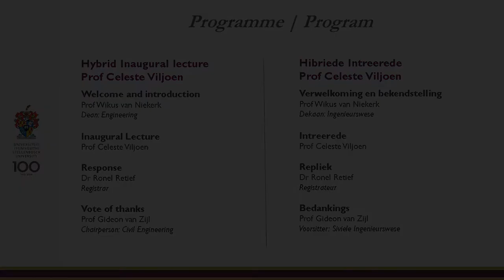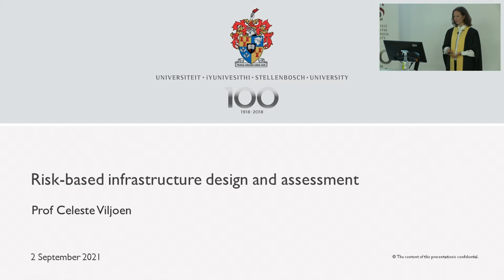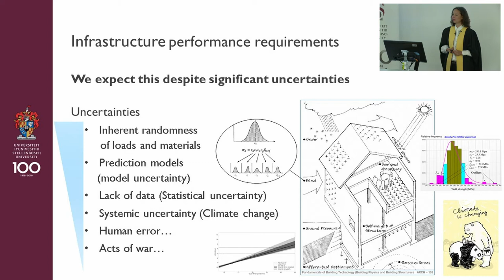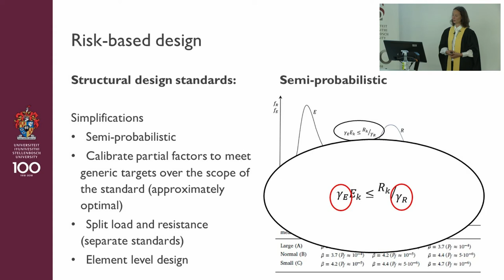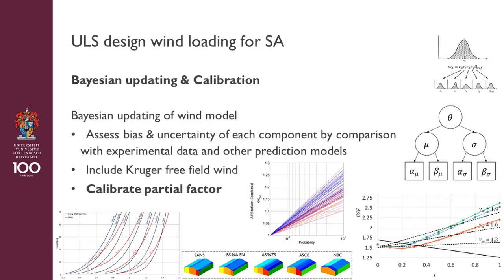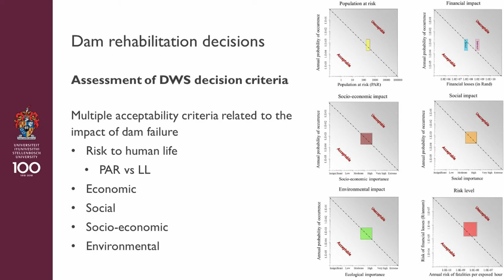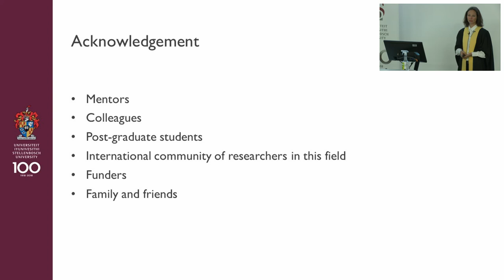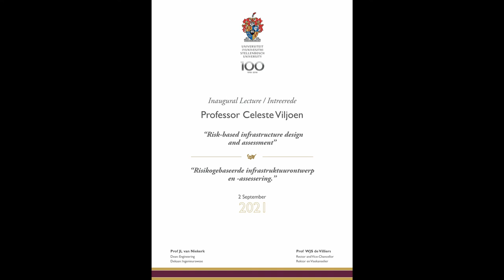Inaugural Lecture (2021): Prof Celeste Viljoen: Risk-based infrastructure design and assessment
Infrastructure forms the backbone of society and substantial resources are tied up in creating and maintaining these structures. Design, assessment and maintenance planning for infrastructure should ensure adequate structural performance, taking due account of uncertainties. Provisions in standards for structural design and assessment directly impact on the safety, economy and environmental sustainability of infrastructure solutions. This paper explains how probabilistic principles of structural reliability are utilised in standardised design to allow typical structures to achieve close-to-optimal reliabilities. I review our contributions towards improving the models and calibrations on which standardised design depends for South African extreme wind loading, shear design, buckling of cold-formed steel elements and design of liquid-retaining structures. Contributions towards advancing the risk-based design principles that should underpin infrastructure decisions include quantification of acceptable and optimal target reliability classes, recommendations to improve dam rehabilitation decisions in South Africa, risk-based estimation of sample sizes and exploring how provision for assessment of existing structures and climate change could be incorporated into design standards. Research forms an important component of the work, but so does teaching, presentation of continuing professional development courses to industry and community engagement through active participation in the technical committees of the South African Bureau of Standards, the International Organization for Standardization and the international Joint Committee on Structural Safety. Future advances in standardised design need to direct solutions to be significantly more sustainable. This will require a greater focus on using environmentally sustainable materials, extending the useful life of existing structures and exploiting advances in information technology, structural health monitoring, advanced analysis and risk-based methodologies.